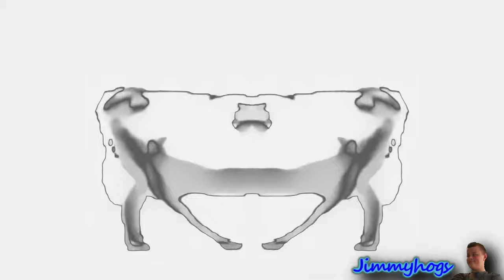Dancing Polish Cow Effects in Luig Group